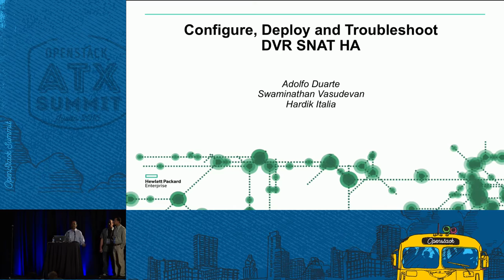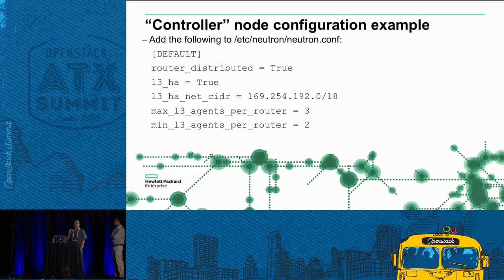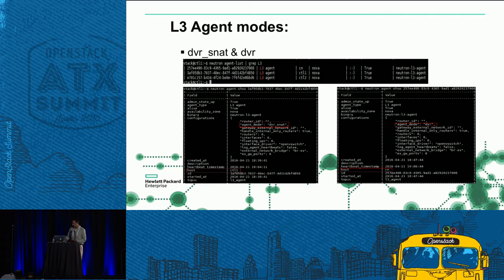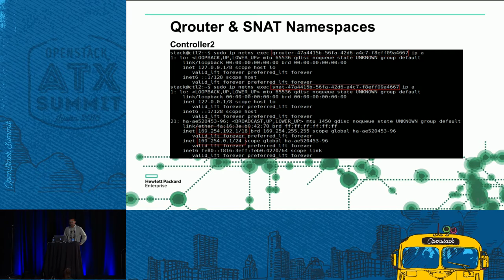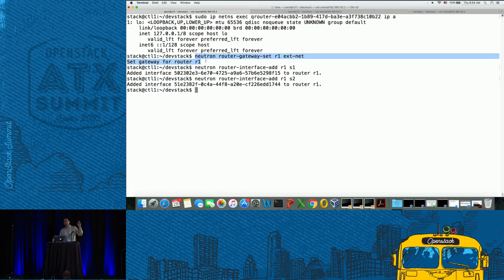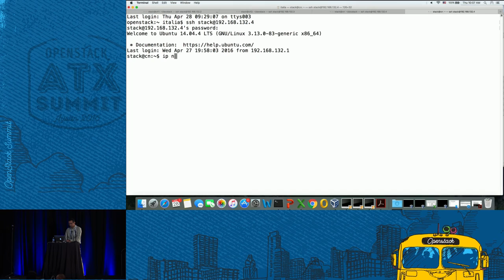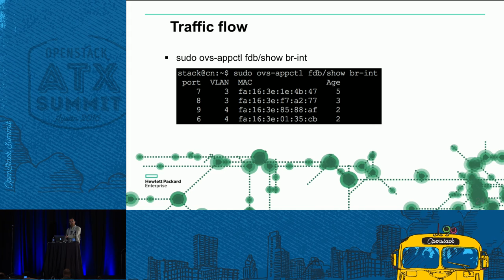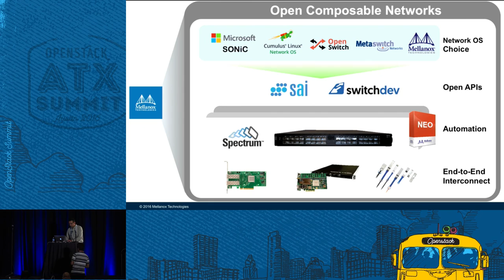Configure, Deploy and Troubleshoot Distributed Virtual Routers w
RSVP required. This session would be a Hands-on Workshop that would provide an opportunity for every attendees to get their hands wet on configuring, deploying, and troubleshooting Distributed Virtual Routers with DVR SNAT HA in OpenStack Neutron. This would eventually make the Users' job easier in understanding the deployment scenarios and the internals which will enable a quicker adoption rate. In this session we will walk you through â€¢ Multi-node installation of devstack. â€¢ Enable DVR sup